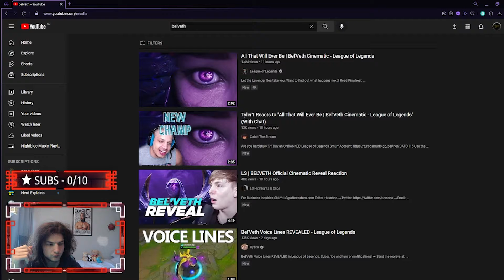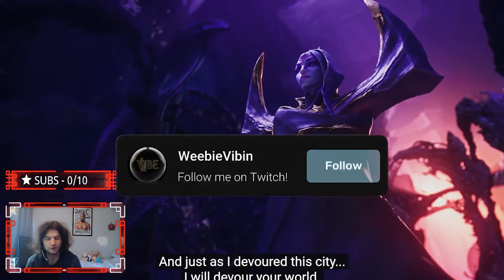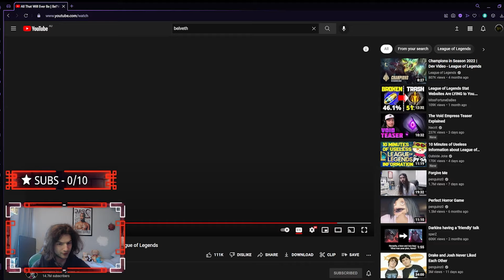REACTING TO THE BEL'VETH CHAMPION TEASER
Whats up everybody today we're looking at the Bel'Veth champion teaser! tell me what you guys think!